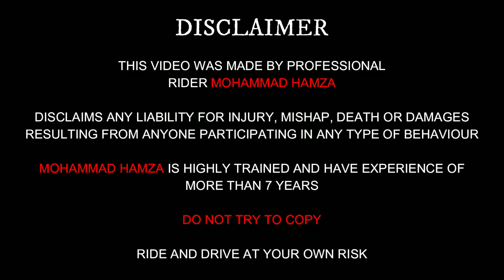Kwid VS Polo MPI - Friendly Race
My Vlogging Setup:

Vlogging Camera
Photography Camera
Lens for Portraits
External Mic
External Mic (Cheaper)
Motovlogging Setup:

Action Camera
Motovlogging Mic
Motovlogging Mic (Better)

Track : Rae Sremmurd Type Beat Free Type Beat Instrumental